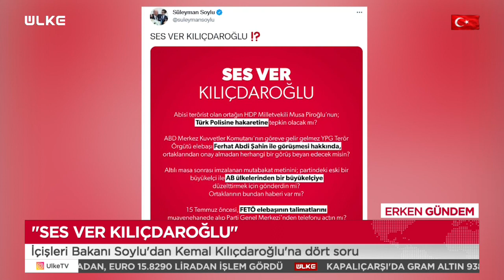Süleyman Soylu'dan Kemal Kılıçdaroğlu'na ''Zor'' Sorular!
Bakan Soylu, HDP'lilerin Türk polisine karşı tavrına bir tepki gösterilmemesi, Büyükelçiye düzeltme yaptırılması gibi konuları kapsayan soruları, "Ses ver Kılıçdaroğlu" başlığıyla yayınladı.